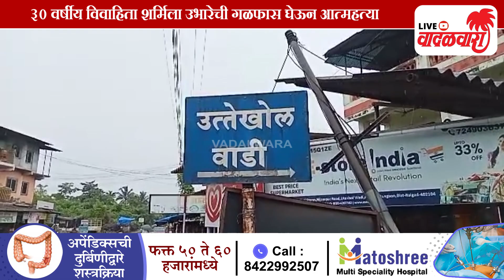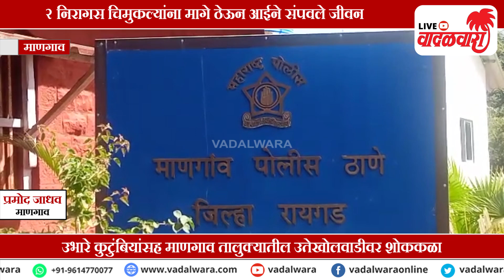२ निरागस चिमुकल्यांना मागे ठेऊन आईने संपवले जीवन | Vadalwara Live